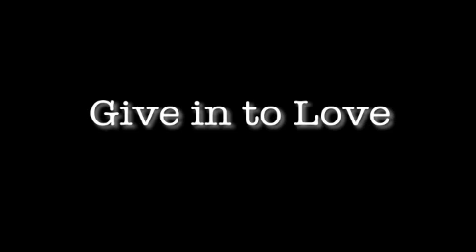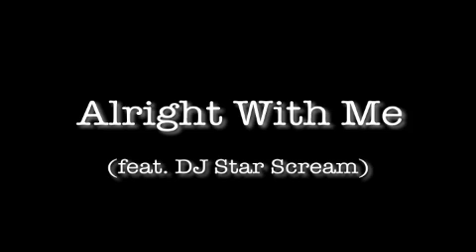Wes Styles album teaser 2012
30 second samples from the new Wes Styles album
Afterlife.